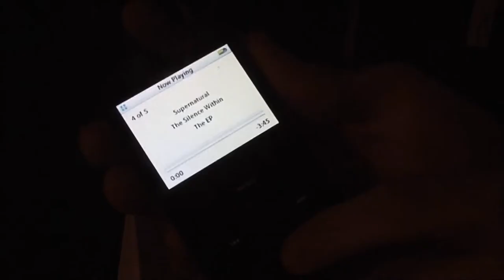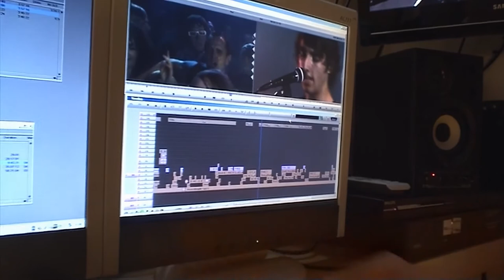Can AI Topaz Labs SD to HD up-scaler significantly improve old video and film footage?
Well, both yes and no.

The old adage used to be, ‘shit in, shit out’. And that’s still true. Kinda.

I have been experimenting with a tool from Topaz Labs called Video Enhance AI. It takes in old footage, typically say Standard Definition video, and then up-scales it to HD, 2k, 4k, whatever you like. It can also double frame rates from say 25fps to 50fps as well as de-interlace rather well. None of this is new, but where Topaz is different to other tools, is they claim to leverage AI to kind of create the missing data when it’s up-scaled.

As I had a few videos on my blog from many years ago, I thought I would pass them through to see what comes out the other end. So far I have done a Behind the Scenes from a Calendar Girls Shoot and one from the Rhode Island Film Festival journey with Gone Fishing.

In some ways the results are impressive. In others, some may struggle to see much difference if any.

Above is the export from Topaz of a Behind The Scenes I made for a music video I made in 2008. It was shot in MiniDV PAL (shot fake progressive as the files are in fact interlaced). The video above is the one that Topaz exported (note, I am using settings that I settled on after lots of tests, there may be better settings to choose).

It’s frustratingly hard to see the difference above, but trust me, it’s there. It’s also worth remembering this is a compressed MP4 (now in HD) and Vimeo will have added its own recompression in order than I can host it here.

The Interface for Topaz is pretty simple, input on the left, out put on the right. And there’s a load of different presets you can play with on the left. I have mainly used a preset that de-interlaces, up-scales to 1080p and renders out at 50fps.

I was also working directly from the original Avid project, so the video files were technically the same as the DV tape files, so the input material was as good as it could possibly be.

What I have learned…

* Topaz release regular updates and they are big updates, not just tweaks. I get free updates for one year on my licence (I also waited till they had a sale and got it for way less than $199)
* It’s SLOW… Of course it is, it’s doing a LOT of work, but I don’t mind leaving it to run overnight.
* Lots of testing with the preview will help you choose the preset and tweak individual elements for best results.
* The workflow out of Avid and into Topaz took some time to get right, but now I know it, it’s super easy.
* For large projects you would be wise to do several passes with different settings. Some shots and sequences work better with other presets. You may need to rebuild the whole project sequence by sequence.
* Weird artefacts can sometimes show up forcing a re-render, hence point 5.

* Is it worth doing now? AI may get WAY better. Topaz itself is likely to get WAY better too.
* Is it really any more than a smart sharpener? Maybe not. But maybe yes. Either way it’s an improvement to my eye.
* A fast GPU will make a HUGE difference. If you are editing already on a good computer, what is inside is likely enough to get you going.

At some point I plan to take a look at my early feature films too. I only have SD versions of these so it could really bring them to life. As a first test I just did the trailer for Urban Ghost Story, shot on Super16mm and transfered in 16:9 on Digibeta, back in the day. You can see it below..